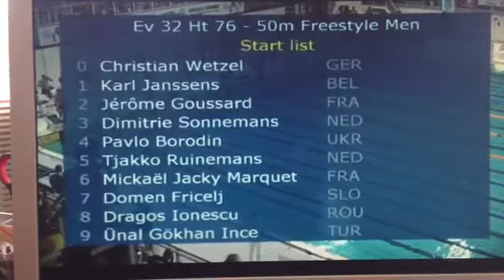50 m freestyle european masters swimming championships 2012 Eindhoven Holland